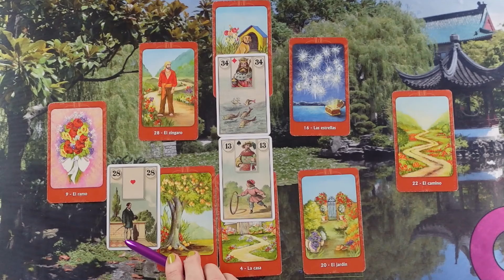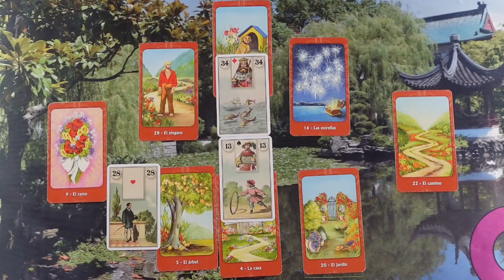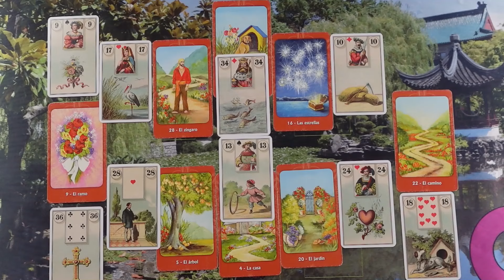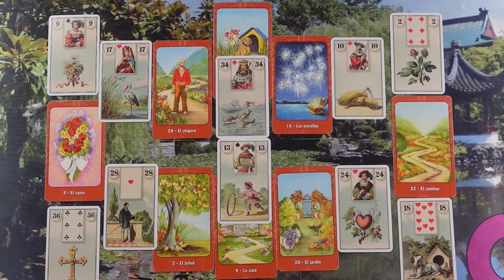LIEBESORAKEL❤ kartenlegen liebesorakel tarot dualseele seelenpartner